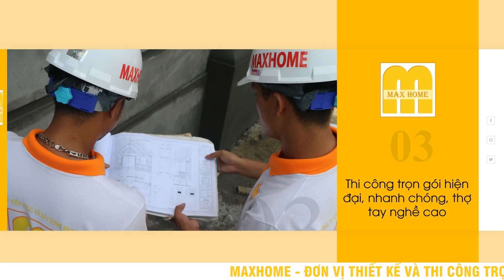Mẫu mái thái biệt thự đẳng cấp 850tr | MAXHOME